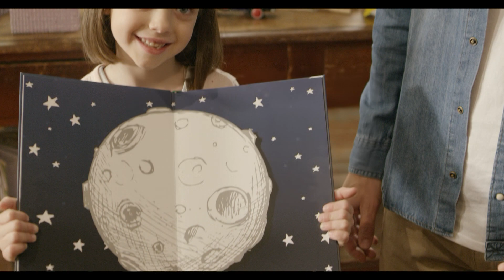La lluvia deslució la tarde del Lunes de Bailas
Hasta última hora los presidentes de las Peñas no decidieron bajar hasta San Polo, debido a la amenaza constante de lluvia, que deslució el cierre de las fiestas de San Juan 2019.